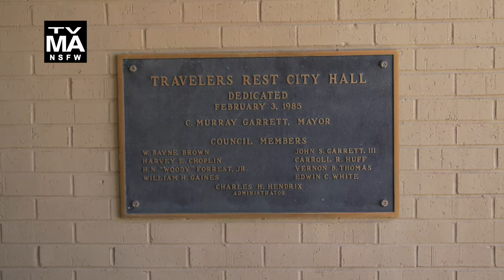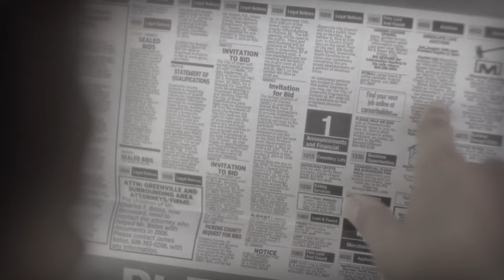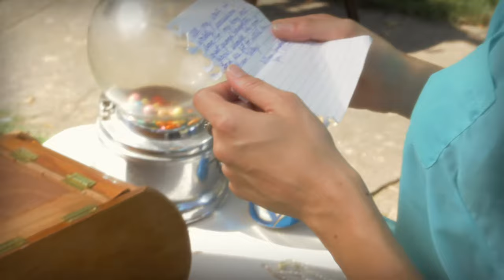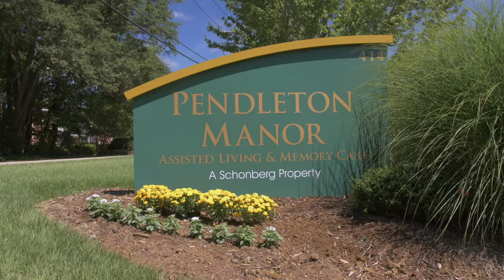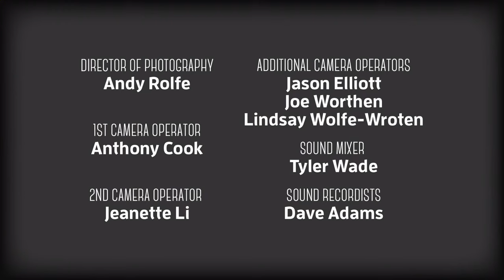The Girl from Carolina: Case #6, "Perjury Duty"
A mysterious note. A treasured family heirloom. A stubborn municipal court judge who won’t be convinced that Ferra deserves what’s hers!

Created by Alex Wroten and Joe Worthen
Produced by Lindsay Wolfe-Wroten, Breanna Foister and Zoe Wroten-Heinzmann
Directed by Alex Wroten
Written by Breanna Foister
Starring:
Breanna Foister as Ferrari Thunderbird Taylor
Joe Worthen as Harry Shumway
Jesse Hamlin as Carther Graham
Prentiss Standridge as Tiffy Walton
Clover Heinzmann as Dixiebelle
Italo Medelius as JD
Mark Byrnes as Judge
Felicity Upham as Young Girl
Jordan Upham as Man
Lu Wixon as Estate Sale Proprietor
Director of Photography – Andy Rolfe
1st Camera Operator – Anthony Cook
2nd Camera Operator – Jeanette Li
Additional Camera Ops – Jason Elliott, Joe Worthen, Lindsay Wolfe-Wroten
Sound Mixer – Tyler Wade
Editor – Sander Roth
Sound Editor – Armando Macias
Graphic Design – Samantha Edwards
Original Music – Alex Wroten
Original Song, “Greener Pastures” – Bryarly Bishop
Special Thanks – Sherry Edwards, Glynn Zeigler, Lu and Steve Wixon, Tom and Debbie Wolfe, Nicklaus Foister, Jody Foister, Kim and Brian Black, Bobby and Fay Foister